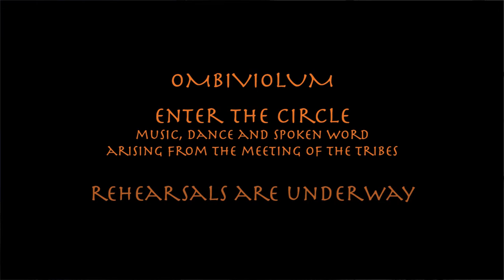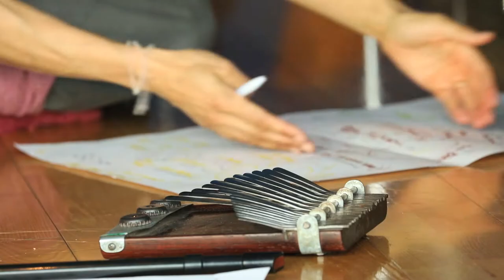Enter The Circle Rehearsal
A window into the creative process of our new piece, Enter the Circle, showing next Wednesday in Bath